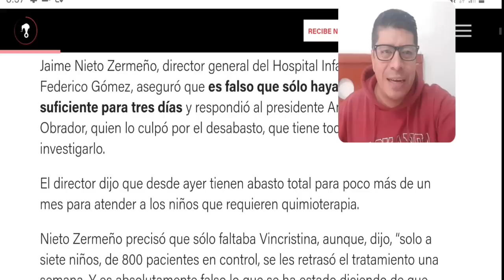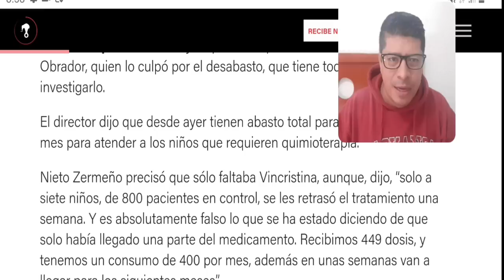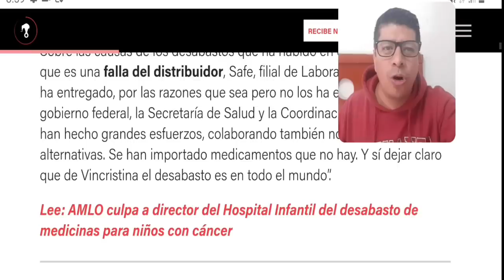LA INFORMACIÓN DE LOS MEDIOS CONVENCIONALES